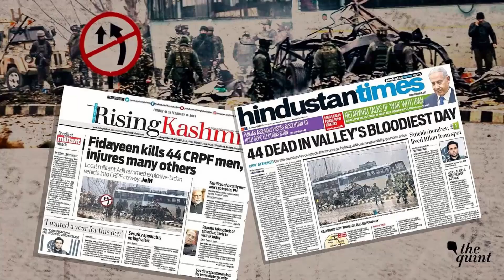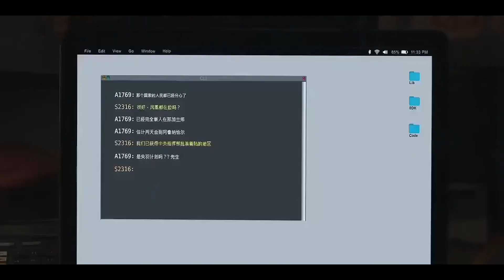The Family Man Season 3 - Official Trailer Teaser 4K | Raj & DK | Manoj Bajpayee | Amazon |Priyamani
Amazon Prime Video presents the Official teaser of  The Family Man Season 3 - Mission Guan Yu.

Created , Produced by Raj & DK.

Written by Suman Kumar , Raj & DK.

Directed by Raj & DK, Suparn S Varma

In the loving memory of Indian Army martyrs.

Starring : Manoj Bajpayee, Sharib Hashmi, Shreya Dhanvanthary and more.